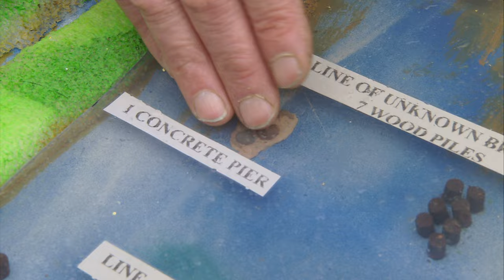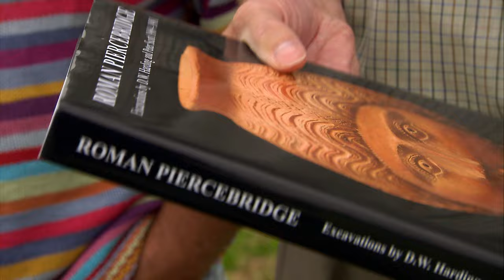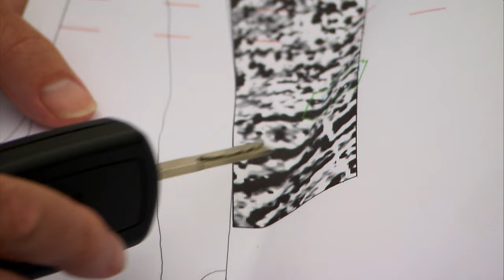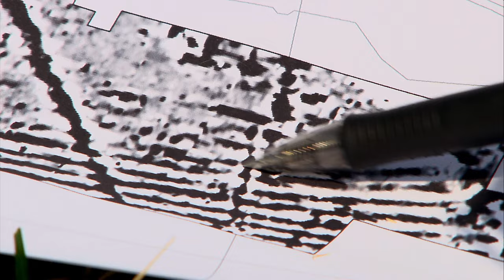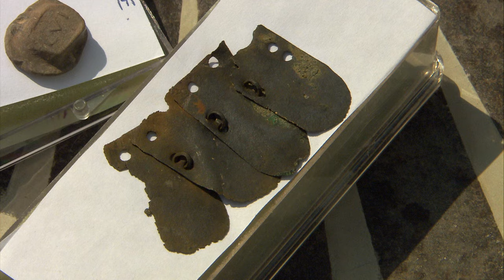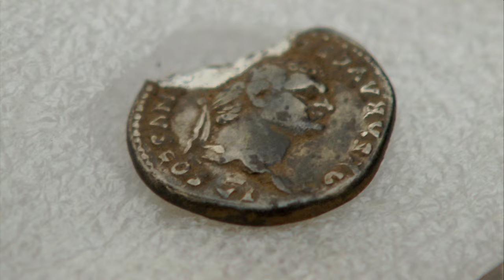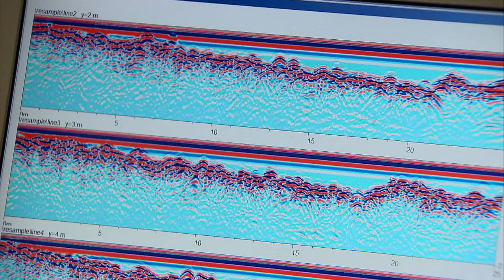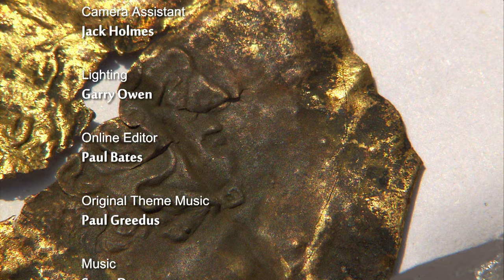Time Team | Bridge Over The River Tees | Series 17 | HD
Piercebridge is the site of an extensive Roman fort designed to protect a crossing of the River Tees. The Time Team looks at the many anomalies in the area, such as why there appear to be three different bridges across the river and the collection of precious objects discovered in the river itself.